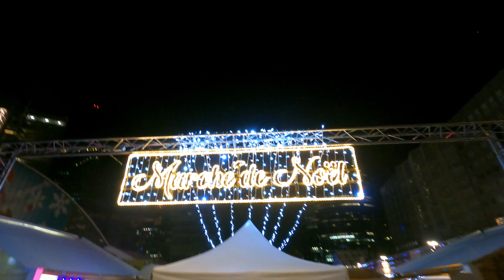[胖虎日常]巴黎CBD拉德芳斯的圣诞集市上居然有中国白酒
5‘27’‘ Christmas by Ikson
Songs by TELL YOUR STORY music by ikson™